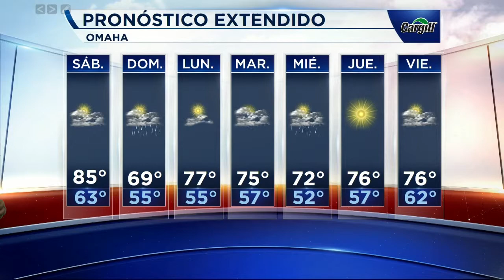Pronóstico del tiempo 06-07-2019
Nebraska- Para este viernes cielos parcialmente nublados , pero para el fin de semana probabilidad de lluvias, para que te enteres de mas visita con nuestra reporte del tiempo @gaby_morenoo977 .